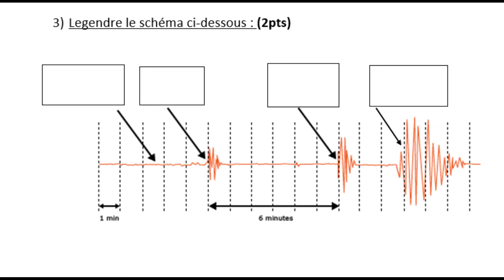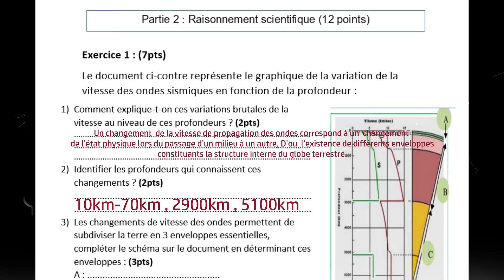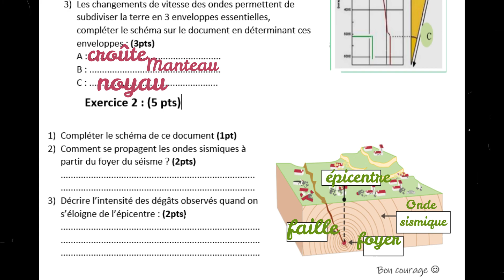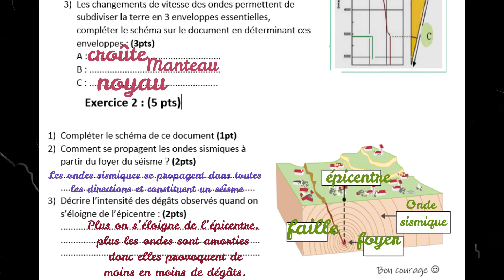2AC - Contrôle n°2 Semestre 1 / Corrigés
2AC - Contrôle n°2 Semestre 1 / Corrigés